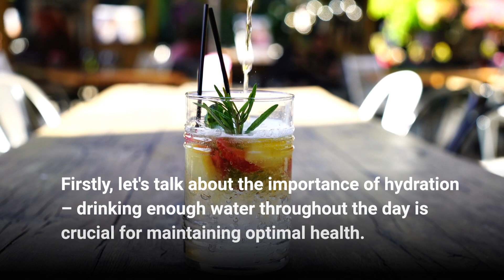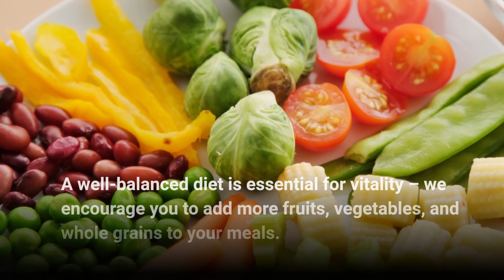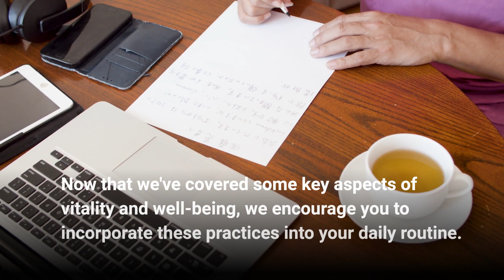Optimize Your Health: 20 Easy Tips for Vitality and Well-Being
Welcome to our empowering YouTube channel, where we unlock secrets to a vibrant life! Discover 20 simple tips for vitality, health, and well-being. Learn the importance of hydration, exercise, and nutritious smoothies. Prioritize 7-8 hours of restful sleep and practice quick relaxation techniques to combat stress. Embrace nature, mindfulness, and meditation for mental clarity. Enjoy a well-balanced diet with grains and indulge in self-care. Boost happiness through gratitude and create a healthy living space. Balance work and personal life, nurture relationships, and laugh for joy. Seek support for mental health and stay active with 10-second stretches. Elevate your life with these transformative practices.